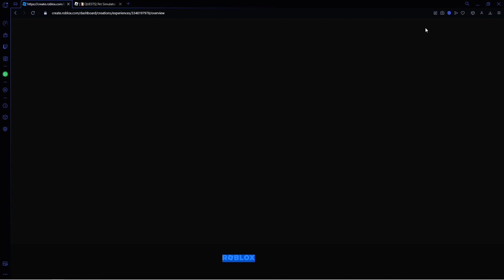roblox Military Tycoon